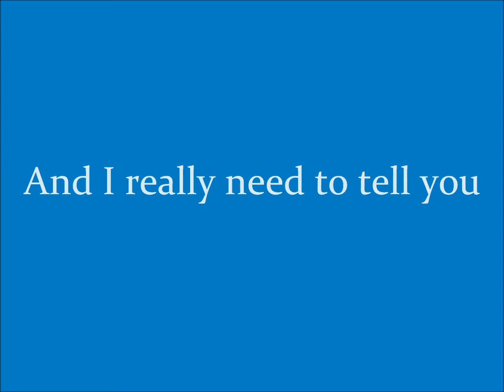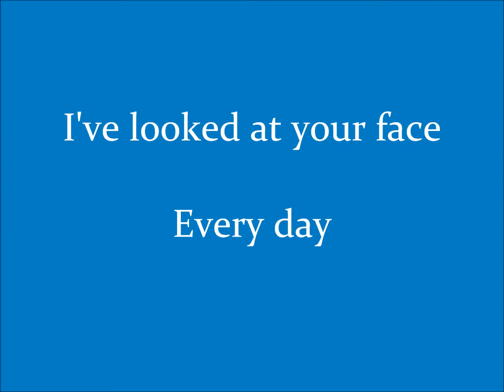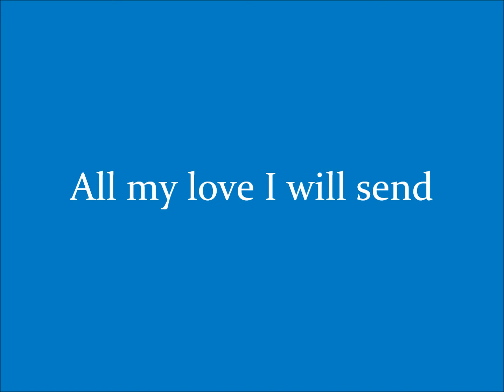Across the Miles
This one is for all of those who are in a long-distance relationship, and can't be near the ones they love.